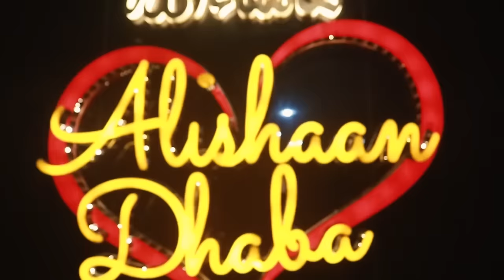वसीम सय्यद का आरोप रोड पर अवैध मार्केट का किसको जा रहे है पैसे | Islamuddin Khan| Aapka Prahar Times